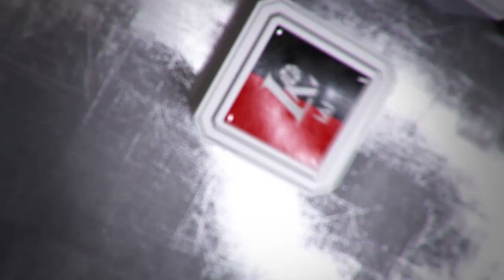Š.Jasikevičius: „Žaidėme solidžiai“